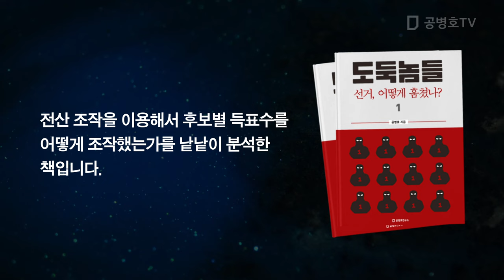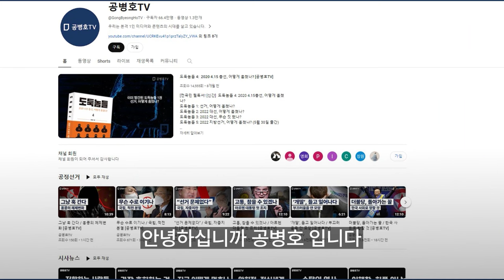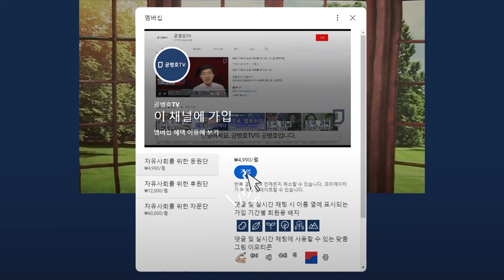국힘, 민경욱 버리다 / 국힘, 정체성 드러내다 / 불법 행하는 자들이나, 불법 덮는 자들이나 / 비용 치루게 될 것 / 거짓과 사악함이 물결치는 세상을 살아가다 [공병호TV]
Bitcoin : 3MTW849AkP2ftLeSK2teZHMmzLu7Z83s9U